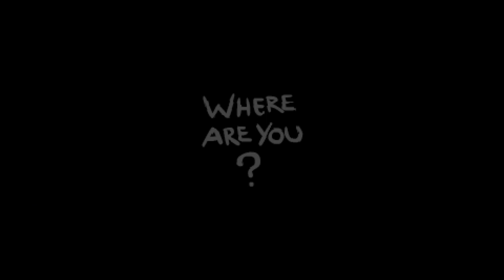The Binding of Isaac Afterbirth + [Gameplay ITA] #03 Pokey Mans [Afterbirth plus Challenge]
The Binding of Isaac Afterbirth + (o per i più chic The binding of isaac afterbirth plus ) ci mostra una delle sue challenge ovvero Pokey Mans palesemente ispirata ai Pokemon